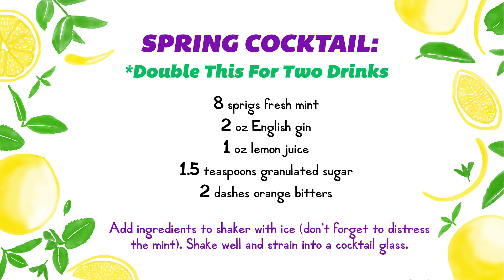Share Lemonade: Episode #6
Spring is here! And so is our latest episode of Share Lemonade! Celebrate the season, and the good things happening all around us with Jack and Nicole.